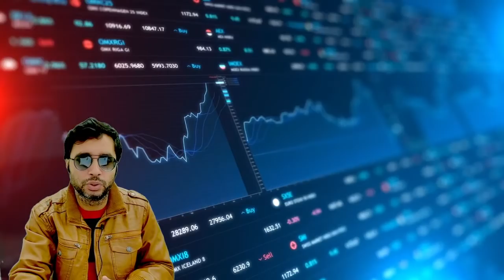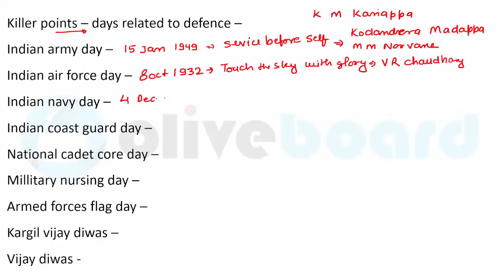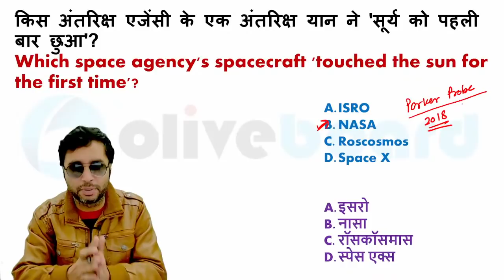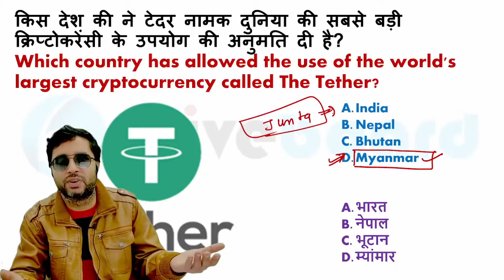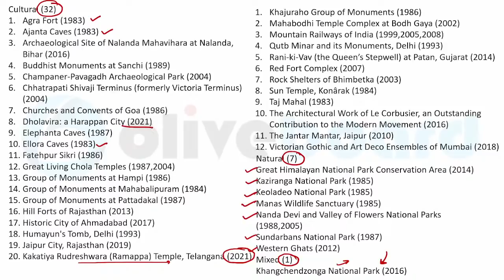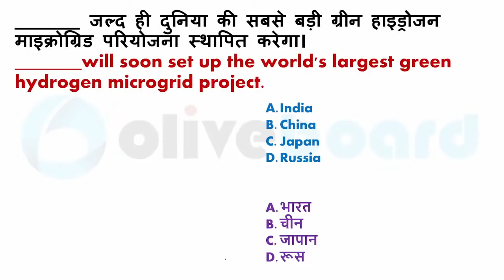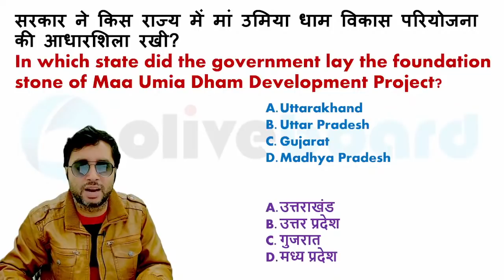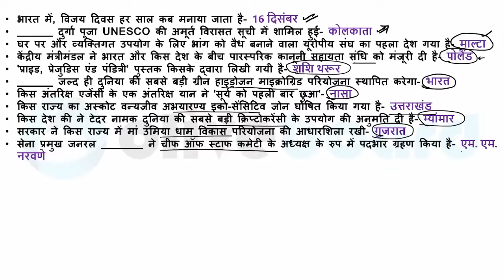17 Dec Current Affairs 2021 | Current Affairs Today | Daily Current Affairs 2021 | Rahul Mishra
17 Dec Current Affairs 2021 | Current Affairs Today | Daily Current Affairs 2021 | Rahul Mishra

00:00 Introduction
03:25 Today Current Affairs Headlines
05:02 Previous day Revision
07:08 Today Important Current Affairs 2021
08:15 Day Related to Defance
16:43 The structure of the Sun
22:22 Know about Myanmar
26:16 Cultural
31:51 Recent books and authors
39:01 Know about Gujart
43:40 One liner Important Question

07:00AM -    CURRENT AFFAIRS      BY RAHUL SIR

09:00 AM -      MATHS                      BY RAVINDER SIR
10:00 AM -      ENGLISH                     BY POOJA MAM

04:00 PM -     MATHS                 BY NIKHIL SIR
05:00 PM -     ENGLISH               BY POOJA MAM

11:00 AM  -      STATIC GK                  BY SHEETAL MAM
02:00 PM  -      SCIENCE NUMERICAL   BY  YOGI SIR
07:00 PM  -      GK+SCIENCE               BY  YOGI SIR
08:00 PM  -      MATH                          BY RAVINDER SIR
09:00 PM  -      REASONING                BY RAHUL SIR
10:00 PM  -      SCIENCE SPECIAL       BY SAURABH SIR